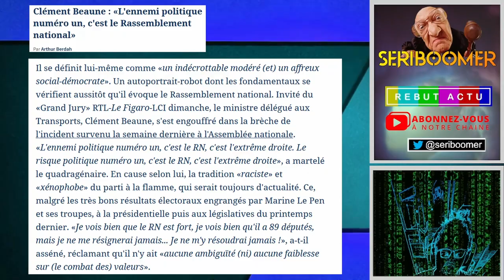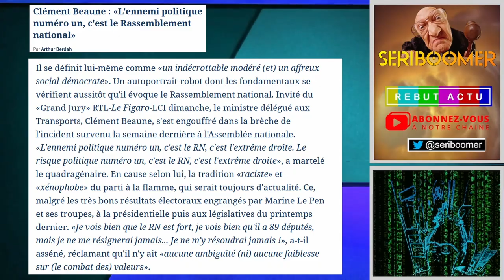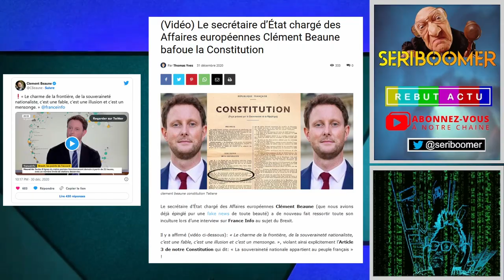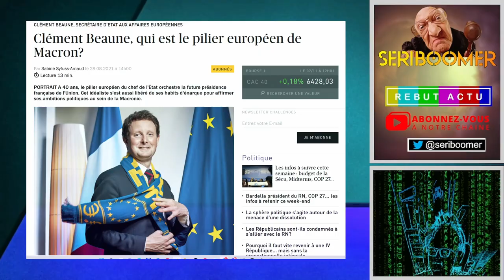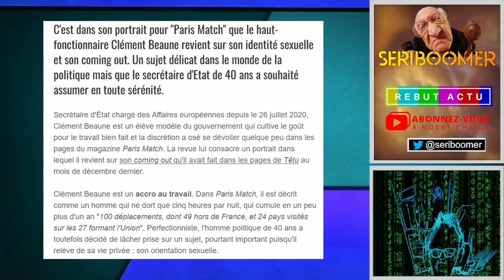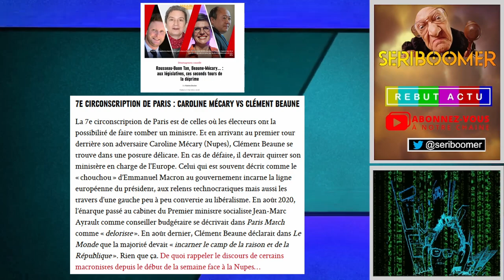QUI EST CLÉMENT BEAUNE ?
Qui est donc Clément Beaune, notre charmant ministre du transport. Déjà, il est avant tout un haut fonctionnaire de gauche. Il passera du partie socialiste au macronisme sans bouger les oreilles. Assumant son homosexualité il luttera pour la cause LGBT entre deux banquets. Pour lui le Rassemblement National c'est le mal  et La France Insoumise des bons gars.

note :

"Qui c'est celui-là ?" regroupe des personnalités que j'ai souhaité connaitre un peu plus. En utilisant les outils accessibles en ligne je me fait une image mentale du personnage et je vous retranscrit se que j'ai retenu. Ceci n'est pas un contenu journalistique, le postulat de base étant que je fais mienne (autant que je puisse les comprendre) les croyances et convictions du sujet traité.